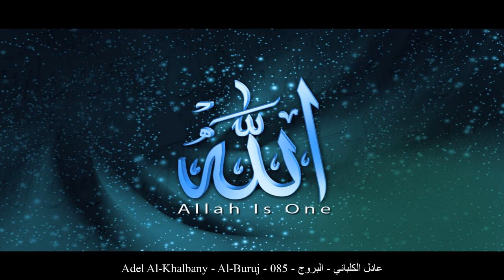HD Adel Al-Khalbany - Al-Buruj - 085 - عادل الكلباني - البروج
[_arabic] عادل الكلباني البروج حفص عن عاصم
[_english] Adel Al-Khalbany Al-Buruj Rewayat Hafs A'n Assem
[_france] Adel Al-Khalbany Les constellations Rewayat Hafs A'n Assem
[_germany] Adel Al-Khalbany Al-Burūğ - Die Türme (Sternzei Rewayat Hafs A'n Assem
[_spain] Adel Al-Khalbany Las Constelaciones Rewayat Hafs A'n Assem
[_turkey] Adel Al-Khalbany Büruc Suresi Rewayat Hafs A'n Assem
[_china] 阿迪力-艾勒凯利巴尼 十二宫章 哈复苏 传自 阿岁目 的读法
[_tahi] อาดิล อัล-กัลบานีย์ สูเราะฮฺ อัล-บุรูจญ์ ริวายะฮฺหัฟศฺ จาก อาศิม
[_urdu] عادل كلباني بروج بروایت حفص عن عاصم
[_bengali] আদেল আল-কালবানী আল-বুরূজ ক্বারী নাফে‘ থেকে ওয়ারশের বর্ণনা
[_bosnia] Adil El-Kelbani El-Burudž Rivajet Hafsa od Asima
[_uyghur] ئادىل ئەلكەلبانى سۈرە بۇرۇج ھەفسى رىۋايىتى
[_farsi] عادل بن سالم الکلبانی بروج روایت حفص از عاصم
[_tajeki] Одил ал-Калбонӣ БУРУҶ Ривояти Ҳафс аз Осим
[_malbari] ആദില് കല്ബാനി ബുറൂജ് ആസിംമില്നിന്ന് ഹഫ്സ് രിവായത്ത് ചെയ്തത്
[_tagalog] Adel Al-Khalbany Ang Malalaking Buntala Rewayat Hafs A'n Assem
[_indonesia] Adil al kilbaniy Surah Al-Buruj (Gugusan Bintang) Riwayat Hafs 'an Ashim
[_portuguese] Adil Kalbani As Constelações Hafs, de Ássim
[_hausa] Adel Al-Khalbany Al-Buruj Riwayar Hafsu daga  Asim
[_swahili] Adel Al-Khalbany Al-Buruj Riwaya ya Hafswi kutoka kwa Aswim